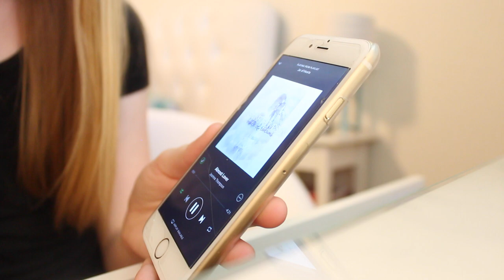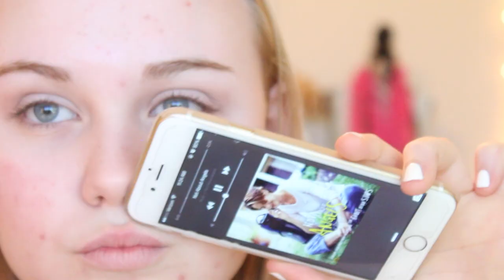Get Ready With Me | First Day of School 2015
⇥ MUSIC ⇤

≫Can't Feel My Face by the Weeknd
≫Skinny Love by Birdy
≫ Not About Angles by Birdy

⇢ MAKEUP ⇠

≫Covergirl Outlast Stay Fabulous 3 in 1 Foundation
≫Urban Decay Naked Skin Concealer
≫Benefit Boiing Concealer
≫Rimmel Stay Matte Pressed Powder
≫Becca Shimmering Skin Perfector in Champagne Pop
≫Urban Decay Eye Shadow Primer Potion
≫ Naked Smokey Pallet
≫Benefit They're real Mascara
≫ Chapstick

⇢ HAIR ⇠

≫ NuMe MegaStar Flat Iron

⇢ PJ TOP ⇠

≫ American Eagle

⇢ PJ SHORTS ⇠

≫ Brandy Melville

⇢ SHIRT ⇠

≫ BooHoo

⇢ SHORTS ⇠

≫ American Eagle

⇢ BACKPACK ⇠

≫ Tilly's

⇢ PHONE CASE ⇠

≫Amazon

⇢ BEDROOM FURNITURE/ DECOR ⇠

≫Night Stands:

≫Lamp Base:

≫Lamp Shade:

≫Makeup Storage:

⇢ FILMING EQUIPMENT ⇠

≫ Canon t4i:

☼ Just look how cool this sun looks. idk I like it. I hope you like it too.